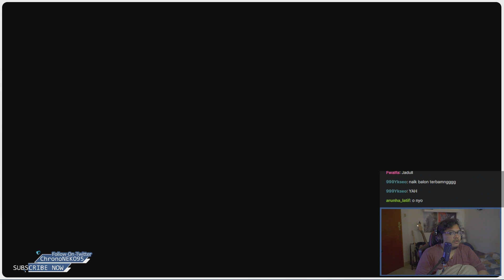[EN/ID] CHASING THE DEADLINE - #2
you can call me Kazu or Ical

Midnight Crawford art by
Yaku - @999Ykseo